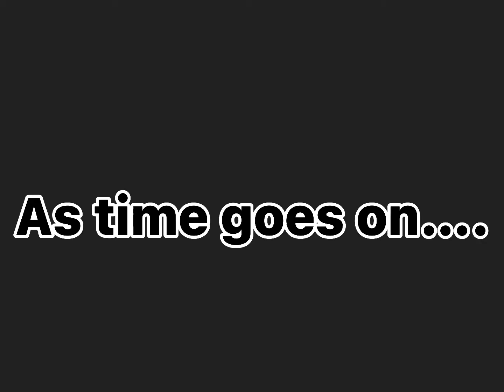“I wish I had those colors”|| original..?||Read disc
Im pretty sure this idea is original. Im not sure though! Dont leave hate please.

Apps I used In this video:
IbisPaint
Eraser
Gacha club
Cap cut